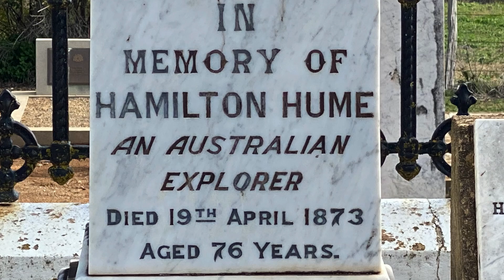HONDA AFRICA TWIN - OUTBACK EXPLORER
Aug 2020 - BBA on the Road Vlog #26 (Dedicated to all the Victorian riders in lockdown)

In this video we head South to Louth.
Still exploring the Darling River around Bourke. This time we head toward Louth and cover some familiar territory.
It was this time last year when we were coming back from the Big bike Adventures Desert Trip 2019 that we came up these roads.